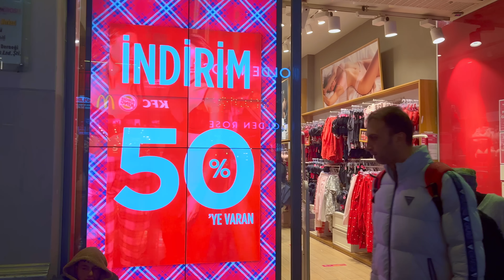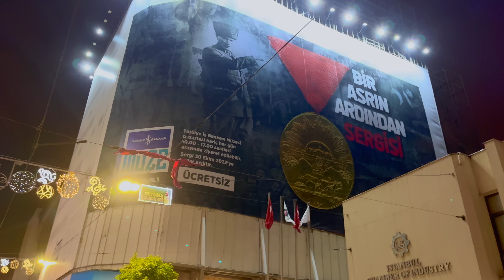Istanbul Christmas Night Istiklal Street Walking Tour 29 December 2021|4k UHD 60fps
Welcome To Elewalk Channel! 💢💢💢PLEASE SUBSCRUBE TO OUR CHANNEL💢💢💢
It can be said that the most exciting and beautiful street in Istanbul is Istiklal
Walking on Istiklal Street has its own charms at any time of the day or night
Many tourists in the first hours of their stay in Istanbul first come to this street and enjoy walking and shopping there.
Istiklal Street is one of the busiest streets in Istanbul, where cars are not allowed
On weekends, hundreds of thousands of people cross this street
Istiklal Street has made the surrounding streets and alleys crowded
Many pubs and discos in Istanbul are on or around Istiklal Street
Due to the high presence of tourists, you can see many hotels on Istiklal Street and its surroundings
The presence of world-renowned brands such as Zara Nike Addidas Mango are all represented on this street
📅 Date Record: 29 December  2021
Climatic Condition :  Rainy   🌧
🌡 Air Temperature:  5 ℃
📹 Video Timeline :
00:00 Intro
01:10 Taksim Square
06:56 Around Taksim Square
08:45 Doner Kebab
10:33 Istiklal Street
32:25 Cicek Pasaji
34:25 Sahne Street
36:43 Istiklal Street
44:45 Saint Antoan Church
50:19 Istiklal Street